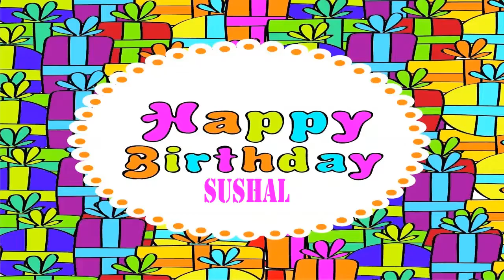Sushal Birthday Wishes & Mensajes